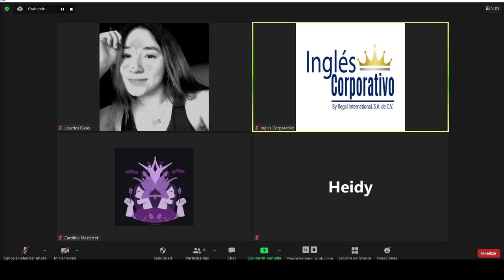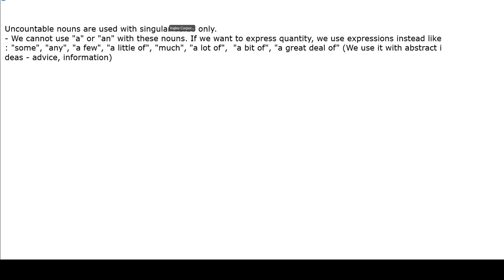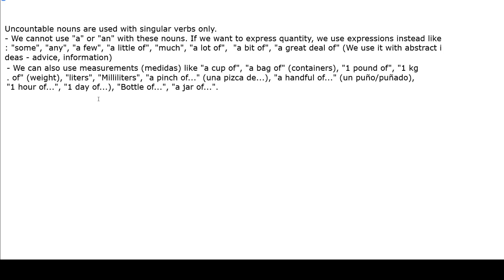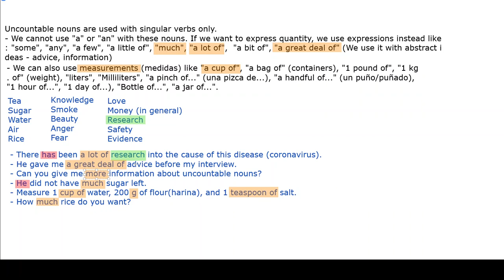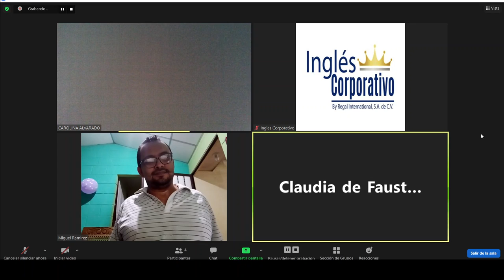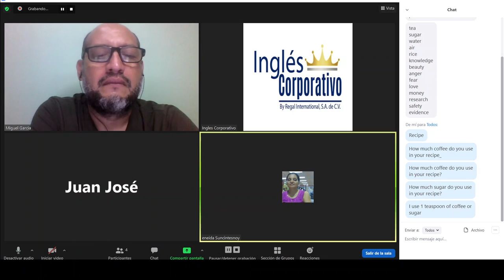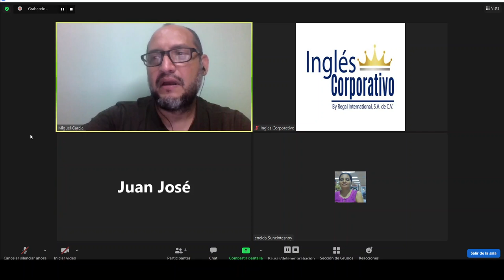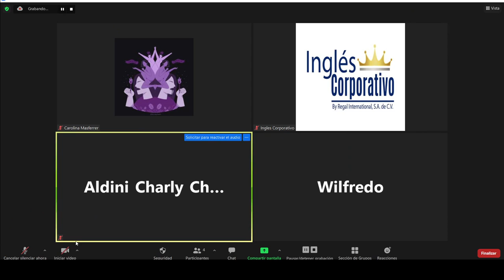Ingles Corporativo - Day 11 - Uncountable nouns - how to express quantity and measurements